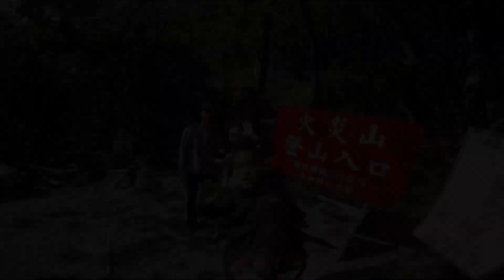R KUO | Miaoli Sanyi Township | 火炎山 | Taiwan | 2019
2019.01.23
誰說國外才有大峽谷
臺灣也有!
專輯:Connect-EP(Phantom Sage)
攝影:GoPro hero5